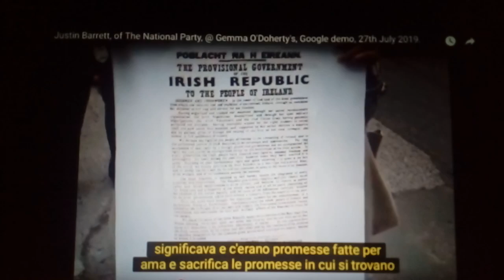Partito nazionale irlandese, presidente Justin Barrett, Barrow St. Google H.Q. Protesta luglio '19.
Partito nazionale irlandese, presidente Justin Barrett, parla a Barrow St. Google H.Q. Protesta luglio 2019.
Il presidente di questo nuovo partito nazionalista irlandese stava parlando di proteste per la rimozione del canale youtube della collega nazionalista irlandese Gemma O'Doherty il 27 luglio 2019, fuori dal quartier generale di Dublino. di Google.